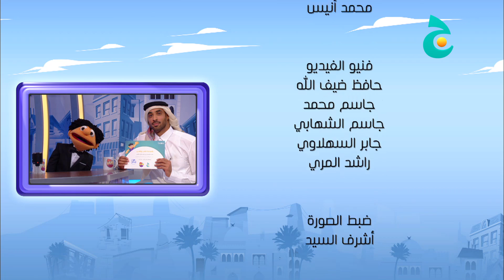مع عنبر - أحمد الشهراني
برنامج حواري كوميدي بين الدمية عنبر والمشاهير